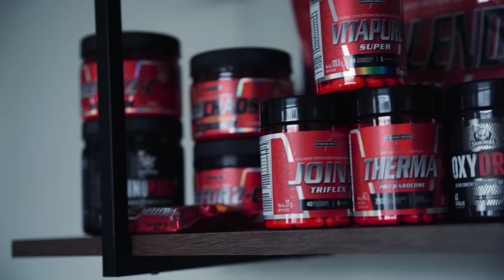HORSE COMENDO MUITO NO OFF: Rumo aos 135kg!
Após anunciar sua ida para categoria OPEN, Horse agora tem a missão de subir seu peso para construir um físico ainda melhor em cima do palco. Serão duas refeições da dieta do Horse que somadas chegam a quase 4000kcal, confira só.